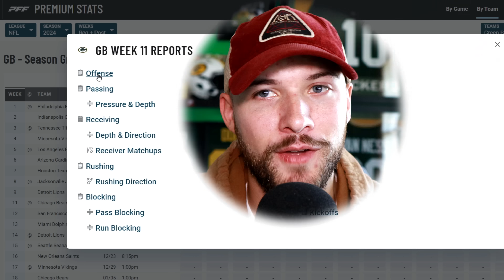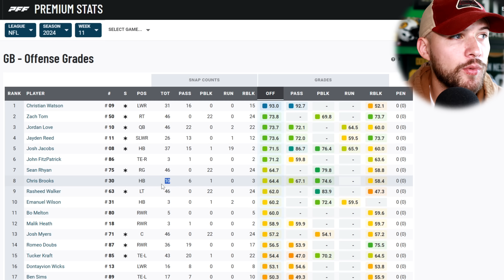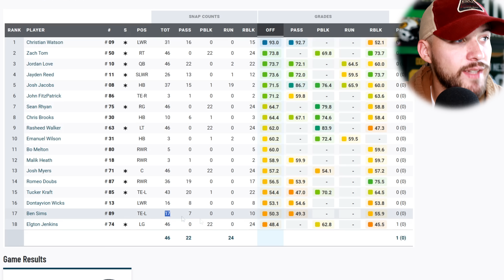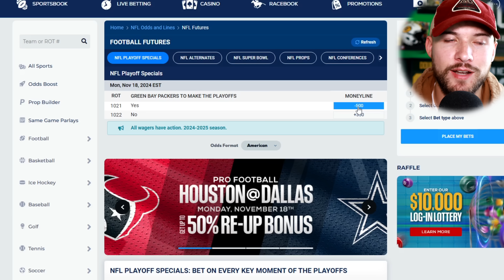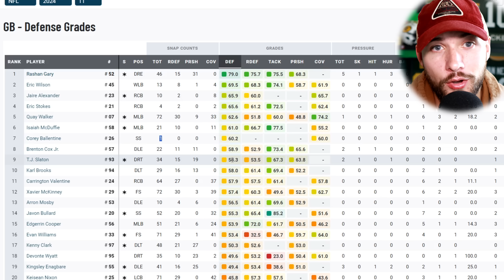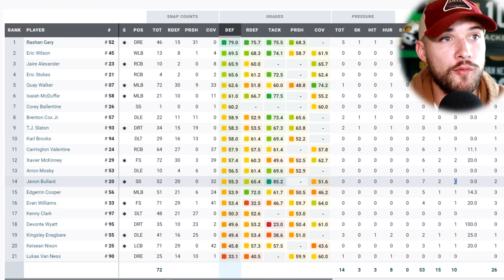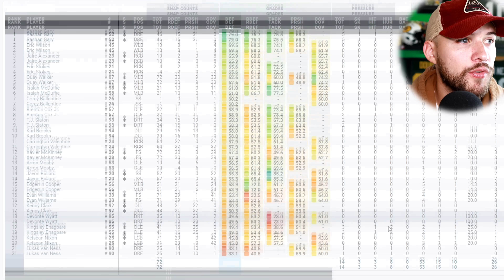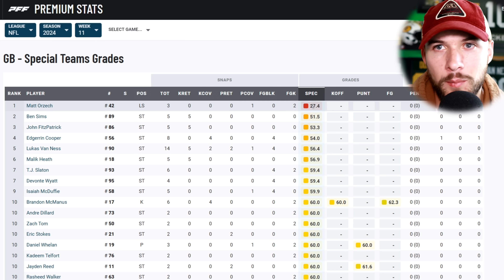Reacting to Packers PFF Grades in the WIN vs the BEARS!!!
Today we take a look at all the PFF grades/stats from the Week 11 WIN over the Chicago Bears. Who has graded high/low, and other stats such as pressures, and receptions allowed!